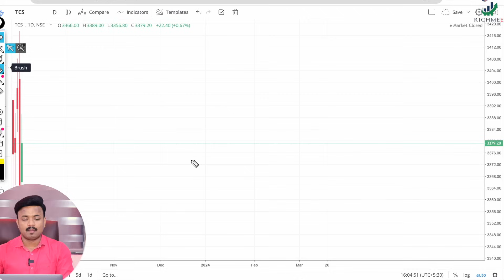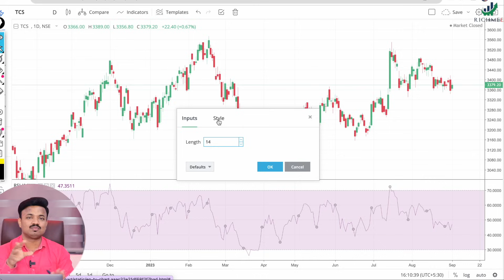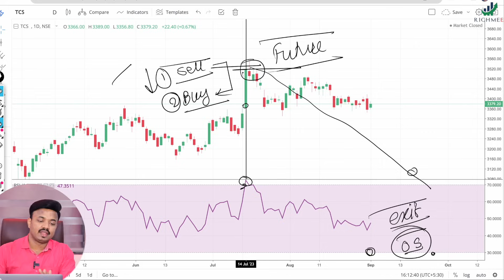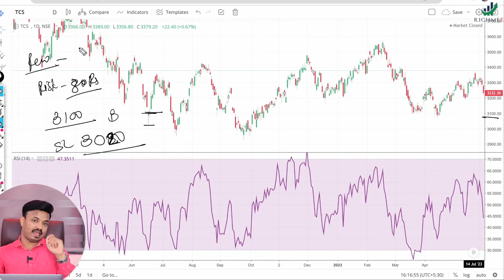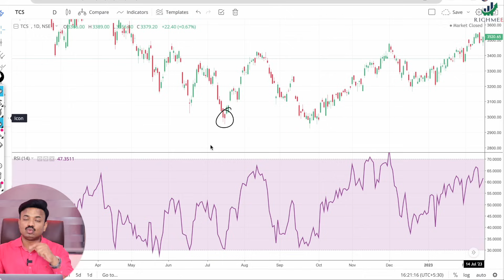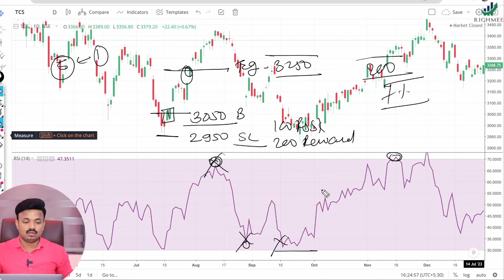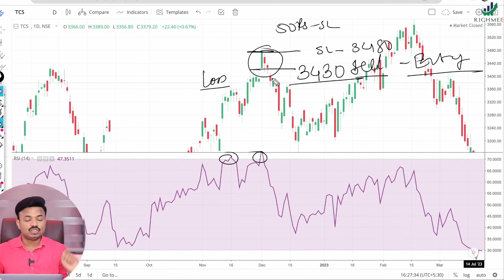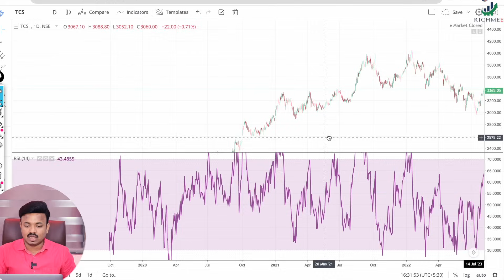RSI Indicator वापरण्याची नवीन पद्धत | RSI Indicator for Beginners | Sanket Awate